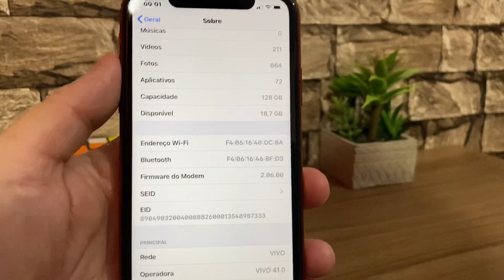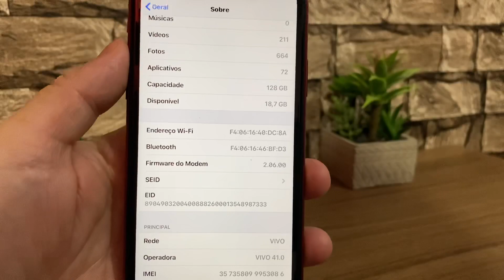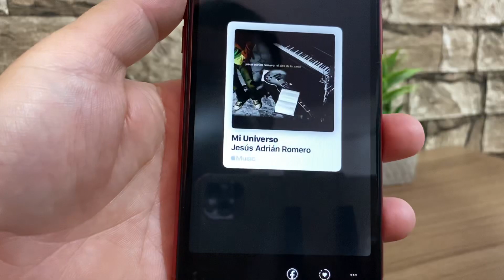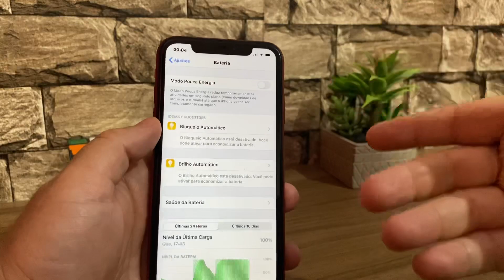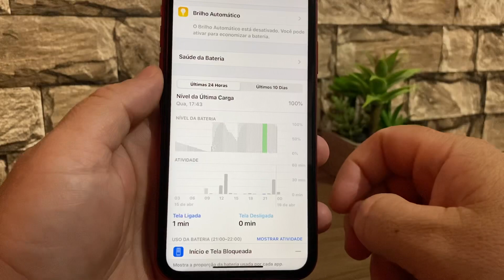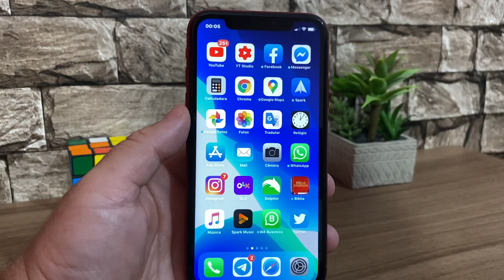A APPLE LIBEROU O IOS 13.4.5 BETA 2 | SAIBA O QUE MUDOU .